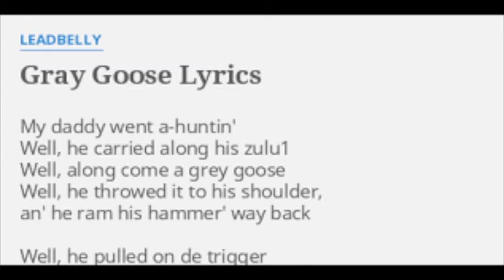Joe Dolce. The Attic Tapes. 'Grey Goose'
You've heard of the Basement Tapes. Well, this collection is the Attic Tapes.
Demos and rare barely-produced or live in concert tracks.

This classic Leadbelly song was recorded live on KPFA radio in Berkeley, California, in 2008, with Alicia Bay Laurel, to promote our concerts together at Studio E, in Sebastopol and the San Francisco Community Center. It was just off-the-cuff but everyone in the studio started singing along so it became a little event.